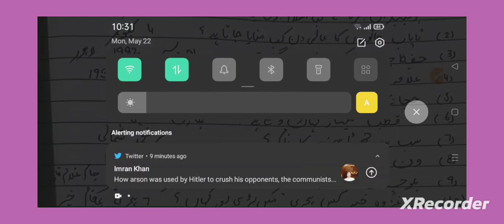22 May 2023 Solved Paper | SBK TEST | JVT JET PET JDM EST MQ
General Science Complete Class 8
ٹیسٹ کی تیاری کے لیے ہمارے واٹس ایپ گروپ میں شامل ہونے کے لیے لنک کو فالو کریں۔
لنک کو اپنے دوستوں اور گروپس میں شیئر کریں۔
شکریہ

The title "Most Important General Science MCQs for SBK Testing Service" refers to a collection of multiple choice questions (MCQs) related to various branches of science such as physics, chemistry, biology, earth sciences, and more. These MCQs are considered to be essential for those who are preparing for exams conducted by SBK Testing Service, a reputable testing organization.

The use of hashtags such as TestPreparation and ExamPrep indicate that these MCQs are designed to help individuals who are studying for their upcoming tests, providing a useful resource to help them prepare effectively. The title suggests that the MCQs selected are the most important ones, ensuring that individuals can focus on the key concepts and areas that are likely to appear on their exams.

Overall, this title suggests that the resource provides a comprehensive set of MCQs covering a range of science topics, specifically tailored for those preparing for exams through SBK Testing Service. The use of hashtags also highlights the various benefits of the resource, such as providing useful study tips and educational resources, making learning and test preparation easier and more accessible.
In this video, we will cover a wide range of important multiple-choice questions related to Islamic Studies. These MCQs are based on the fundamental concepts and principles of Islam, including the life of the Prophet Muhammad (PBUH), the pillars of Islam, Islamic history, and more.

As part of the SBK Testing series, this video is designed to help students and learners of all levels to test their knowledge and understanding of Islamic Studies. Whether you are a student preparing for an exam or someone who wants to learn more about Islam, this video will provide you with a comprehensive review of the subject.